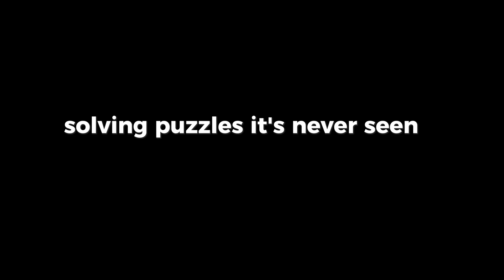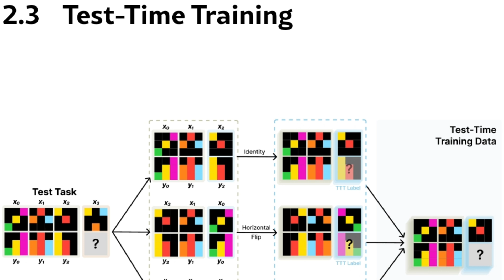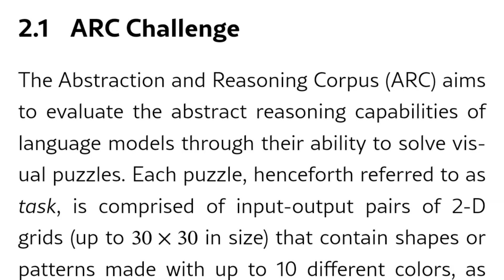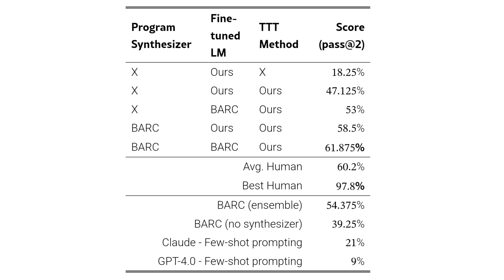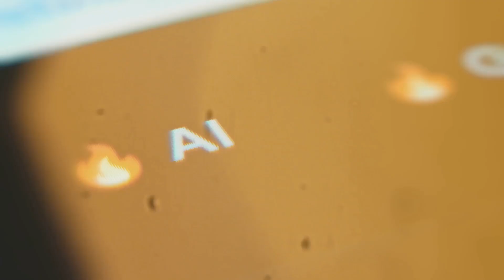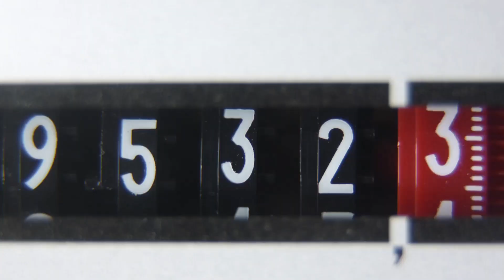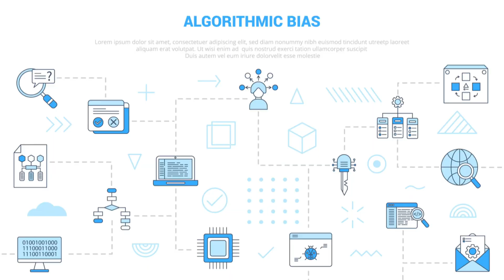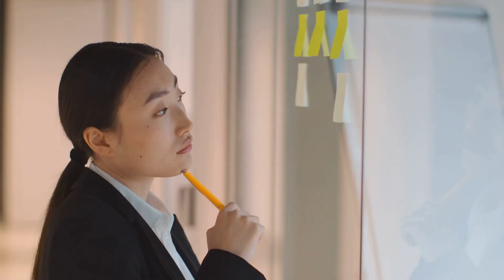AGI Soon? MIT - OpenAI Drama explained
Discover the groundbreaking potential of artificial intelligence in this video as I have explained the Future of Intelligence, MIT's TTT and ARC in their recent paper " The Surprising Effectiveness of Test-Time Training for Abstract Reasoning". Dive into MIT's revolutionary test-time training method, making AI reasoning as adaptable as human thought. We'll explore the fascinating ARC benchmark—AI's new IQ test—and the impressive advancements of OpenAI's o1 model that edge us closer to AGI.

This video simplifies complex concepts, whether you're a tech enthusiast or just curious about the future of AI. Together, we’ll unravel how these innovations could reshape industries and redefine intelligence itself.

OUTLINE:

00:00:00 Intro
00:01:07 The Problem with AI Reasoning Today
00:01:59 What Is Test-Time Training?
00:02:46 The ARC Benchmark
00:03:28 The Results
00:04:07 OpenAI’s Progress and the AGI Debate
00:04:53 Predicting the Path Forward
00:05:16 Other Requirements for Achieving AGI
00:08:08 Conclusion